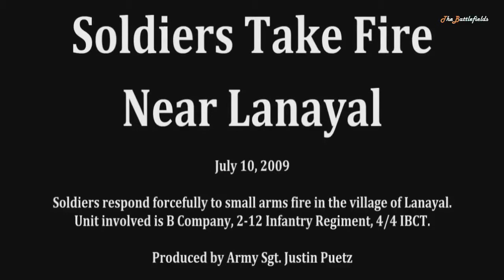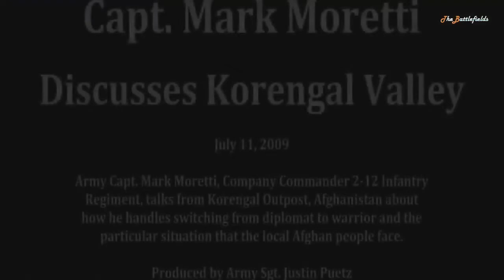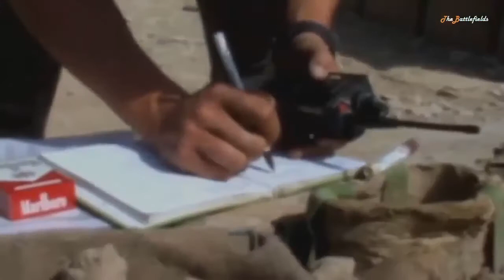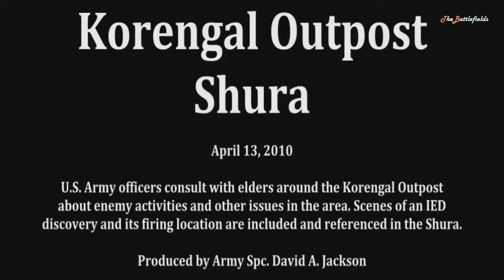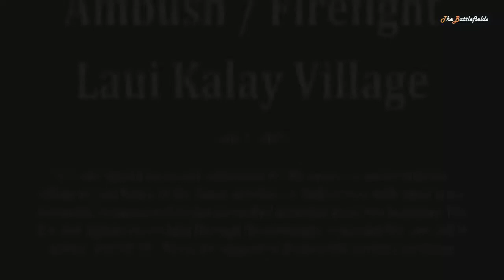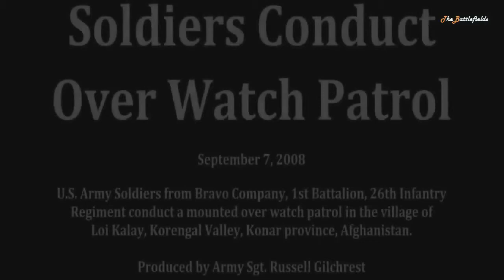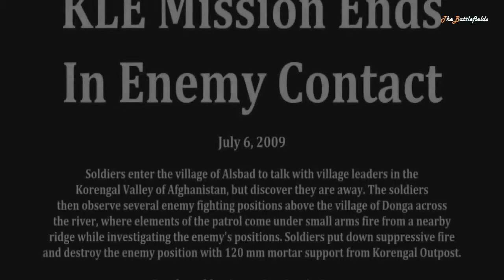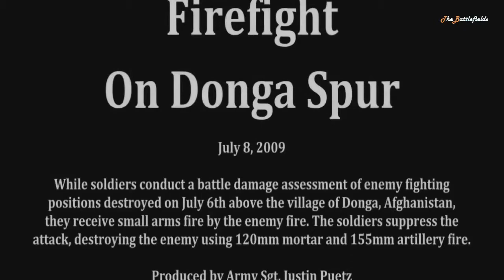■ ■ ■ Documentary | Footage of Soldiers In Korengal Valley Afghanistan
Intense Footage of Soldiers Fighting In Korengal Valley, Afghanistan